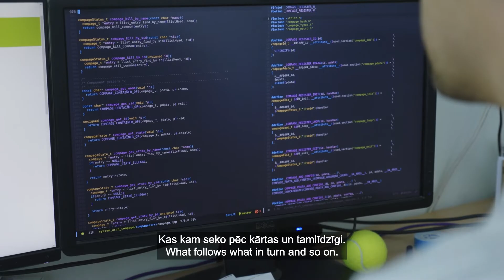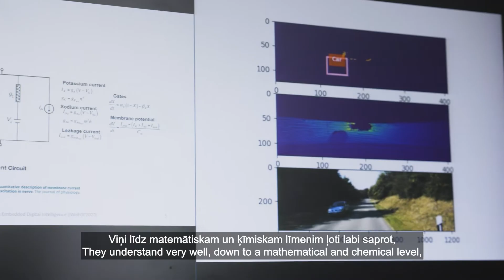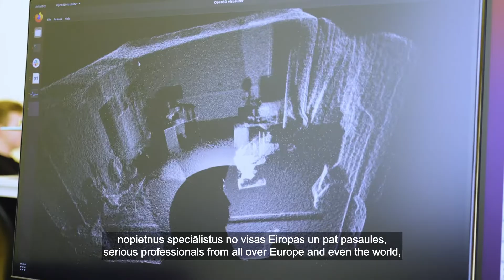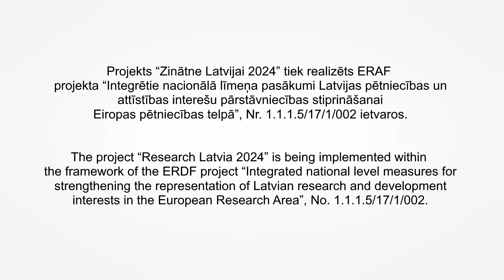ZinātneLatvijai2024 / Rihards Novickis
(LV)  Dr. sc. ing. Rihards Novickis -Elektronikas un datorzinātņu institūta (EDI) Robotikas un mašīnuztveres laboratorijas vadošais pētnieks.

Riharda un viņa vadītās pētniecības grupas darbs ir saistīts ar inovatīvu digitālu shēmu sintēzi, jaunu sensoru izstrādi, attēlu apstrādi un heterogēnām vienčipa sistēmām. 2018. gadā viņš līdz ar kolēģiem saņēma Latvijas Zinātņu akadēmijas atzinības rakstu par vienu no ievērojamākajiem Latvijas zinātnes sasniegumiem – oriģinālu pieeju mākslīgo neironu tīklu arhitektūras transformēšanai programmējamo loģisko masīvu struktūrās. 2022. gadā jaunais zinātnieks aizstāvēja promocijas darbu “Stereoredzes algoritmu izpēte un realizācija heterogēnā iegultā sistēmā”.

Šobrīd viņš vada projektu “Apvārsnis Eiropa” (Horizon Europe) ietvaros. Tā mērķis ir rast risinājumus atvērtu čipu ekosistēmas nodibināšanai un attīstībai Eiropā un pasaulē; lai būtu iespēja ietekmēt visu cilvēku dzīves – līdzīgi tam, kā to dara brīvā un atvērtā pirmkoda entuziasti. Piemēram, Linux atvērtajai operētājsistēmai, kas darbojas plašā spektrā – no vienkārša kontroliera līdz superdatoriem un pat kosmosam. Rihards sevi uzskata par sistēmas arhitektu, kura darbā bez matemātiskajām zināšanām ne mazāka loma ir intuīcijai. Viņa pētniecības grupa ne tikai programmē, bet arī domā, kā dažādos, līdz šim tikai programmatūras formātā pastāvošos algoritmus uzlabot un iestrādāt digitālās shēmās. Viens no ieguvumiem – elektronisko ierīču izmēru, svara un enerģijas patēriņa samazinājums.

Rihards un viņa kolēģi matemātiski apraksta un integrē tehnoloģijās arī tos procesus, kas darbojas dabā, cilvēka organismā, piemēram, stereoredzes, neironu tīklu darbības principus. Mākslīgo neironu tīklu pielietojums strauji ienāk daudzās dzīves jomās – transportā, ražošanā, medicīnā un citur. Stereoredze jau tagad tiek plaši pielietota rūpniecības procesu automatizācijā un nodrošina telpisko uztveri industriālajiem robotiem, droniem un mobilajām ierīcēm.

(ENG)  Dr. sc. ing. Rihards Novickis -  Leading researcher, Robotics and Machine
Perception Laboratory, Institute of Electronics and Computer Science.

Rihards and the research group he leads work on the synthesis of innovative digital diagrams, new sensors, image processing and heterogeneous single-chip systems. In 2018, he and his colleagues received a certificate of recognition from the Latvian Academy of Sciences for one of the most significant Latvian scientific achievements – an original approach to transforming artificial neural network architectures into programmable logical arrays. In 2022, the young scientist defended his PhD thesis “Investigation and implementation of stereo-vision algorithms in a heterogeneous embedded system”.

He is currently leading the Horizon Europe project “Go IT!”, which aims to find solutions to establish and develop an open chip ecosystem in Europe and worldwide, to have an impact on the lives of all people – just like free and open source enthusiasts do. For example, the Linux open operating system runs on a wide spectrum – from a simple controller to supercomputers and even space. He considers himself a system architect, whose work is based on intuition as much as mathematical knowledge. His research group is not only programming, but also thinking about how to improve the various algorithms that have so far only existed in software format and how to incorporate them into digital diagrams. One of the benefits is a reduction in the size, weight and power consumption of electronic devices.

Rihards and his colleagues also mathematically describe and integrate into technology processes that operate in nature, in the human body, such as stereo vision and the principles of neural networks. Artificial neural networks are rapidly being applied in many areas of life – transport, manufacturing, medicine and more. Stereo vision is already widely used in industrial process automation and provides spatial perception for industrial robots, drones and mobile devices.

Izglītības un zinātnes ministrijas veidots video materiāls, kas tapis ERAF projekta
Nr. 1.1.1.5/17/I/002 “Integrētie nacionālā līmeņa pasākumi Latvijas pētniecības un attīstības interešu pārstāvības stiprināšanai Eiropas pētniecības telpā” ietvaros.